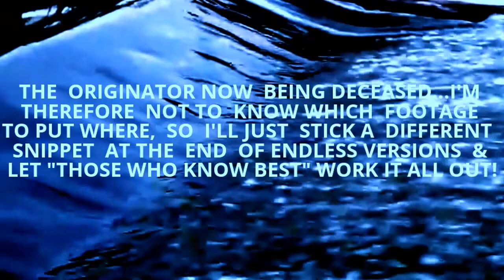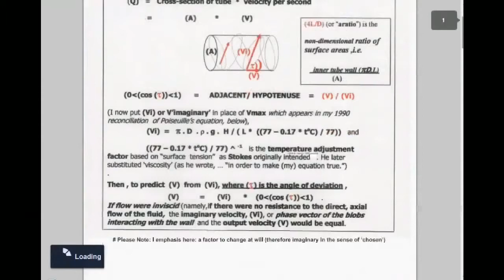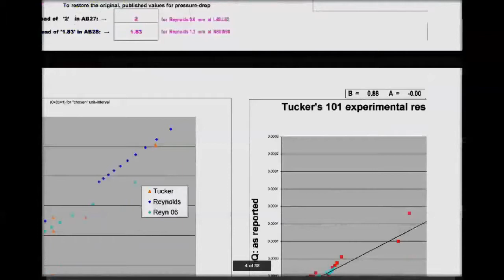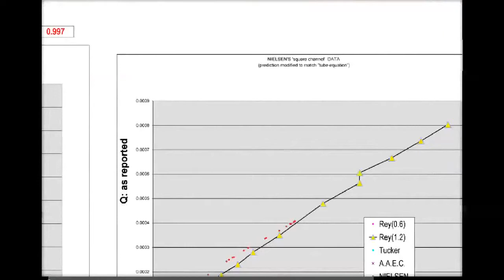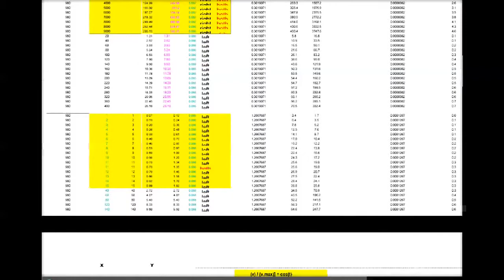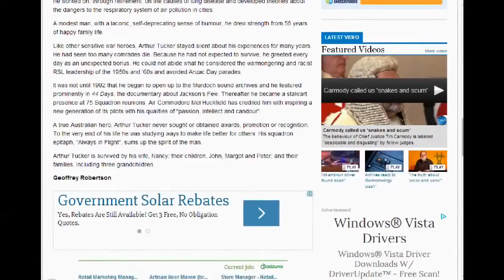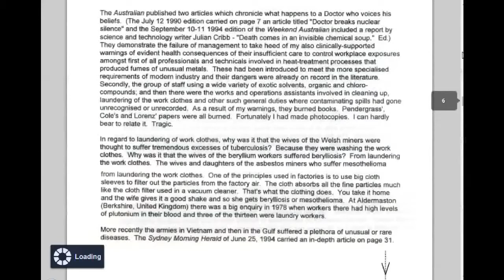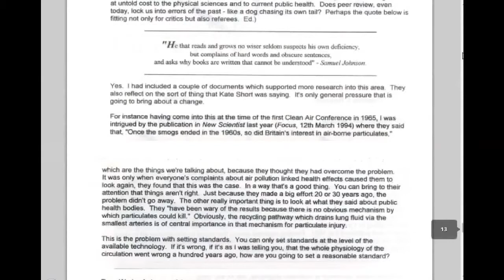Transition and Stability in Laminar-to-Turbulent Flow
ANYWAY...SUGGEST WATCHING THIS ON THE HIGHEST QUALITY SETTING, AND EVEN DOWNLOADING IT ON THAT SAME QUALITY-SETTING USING THE 'YOU TUBE CLIP CONVERTER'. JUST COPY&PASTE THE VIDEO'S URL NO. (link) AND DROP IT INTO THE SPACE PROVIDED ON THAT FIRST PAGE; THEN HIT 'CONTINUE"; THEN SELECT 1080p; THEN HIT 'START' [but not 'download'}; THEN WHEN IT HAS FINISHED CONVERTING & ONCE IT GOES TO THE NEXT PAGE...THEN HIT 'DOWNLOAD' ON THAT FINAL PAGE. ANY FIGURES SHOULD THEN BE ABLE TO BE STUDIED (being 99% discernable already) WHEN PLAYED BACK AND WATCHED ON A MODERN PC..
Repeating the [previous] full title, which appeared above, and went as follows:
"Laminar vs.Turbulent flow~the real truth on Reynolds' No.~ his questionable laminar/turbulent transition"...                                   READ ON...
v v v v v v v v v v v v v v v v v v v v v v v v v v v v v v v v v v v v v v v v v v v v v v v v v v v v v v v v v v v v v v v...
                                                               THIS PRESENTATION CAREFULLY SCRUTINISES THE NATURE & RELEVANCE OF "REYNOLDS' NUMBER". SO, APART FROM ANYTHING ELSE - AND MAKING IT VERY DIFFICULT TO SIMPLY SNEER AT WHAT'S PUBLISHED... THERE  IS THIS TO CONSIDER ALSO...
THE UNIVERSITY OF PENNSYLVANIA IN 2004 SEEMED TO BE IN STRONG AGREEMENT WITH THE ESSENTIAL CONCLUSION(S) HEREIN,  ABOUT THE QUESTION OF ANANYMALOUSLY LOW REYNOLDS' NUMBER(S) IN THE CONTEXT OF FLOW THROUGH MICROTUBES, WHEN THEY THEMSELVES HAD THE FOLLOWING PAPER PUBLISHED:
(2)      adsabs.harvard.edu/abs/2004ExFl...36..74­1S
(just copy & paste from either of the above two lines  to allow you to 'google' those links)
THIS VIDEO (which was formerly a website called: "New Direction for Fluid Dynamics") while admittedly it is part biographical, it is mainly about all of the following [but especially flow mathematics] -